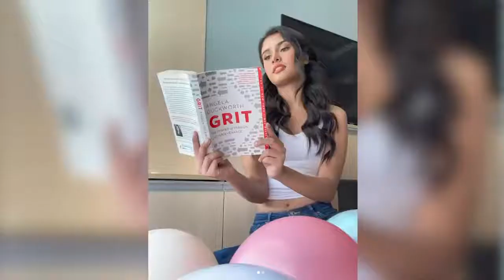UP CLOSE: MISS UNIVERSE PHILIPPINES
RABIYAMATEO

ganda ng talaga laban lang rabiya

sana i boto natin sya

gogo Philippine

MISS UNIVERSE PHILIPPINES Rabiya mateo